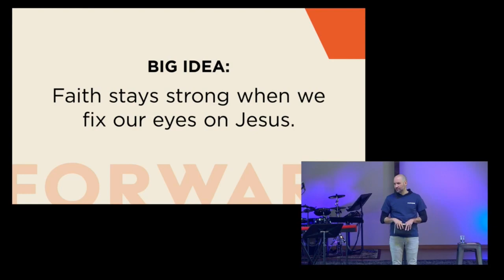Fix our Eyes on Jesus